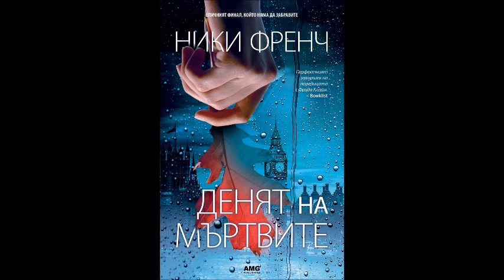Ники Френч - серия Фрида Клайн - книга 8 - Денят на мъртвите = глава 34-43 (Аудио книга) Трилър